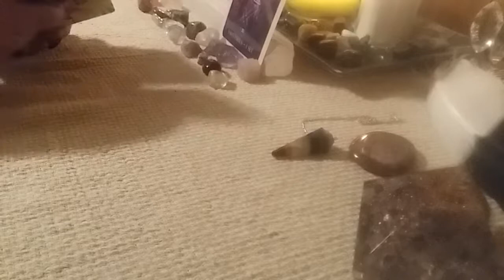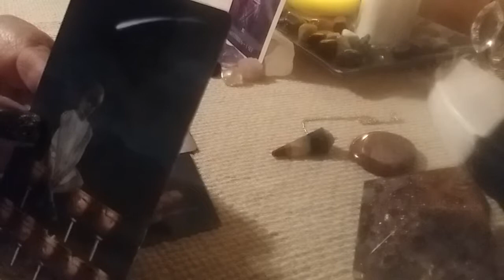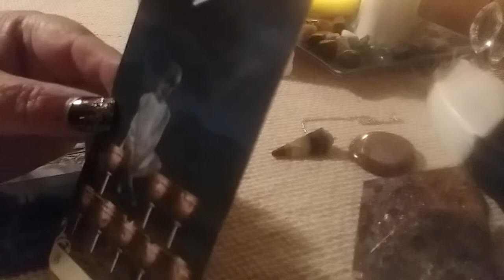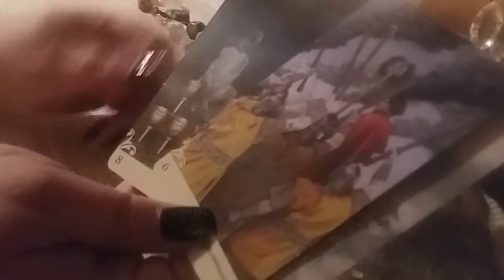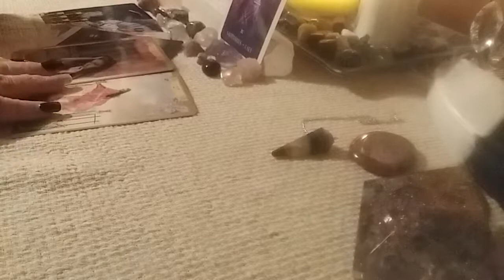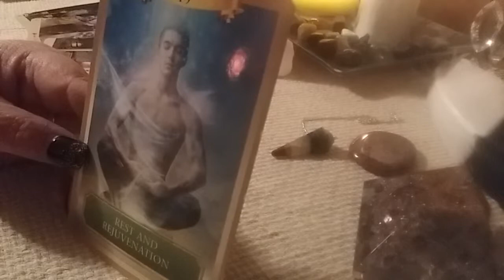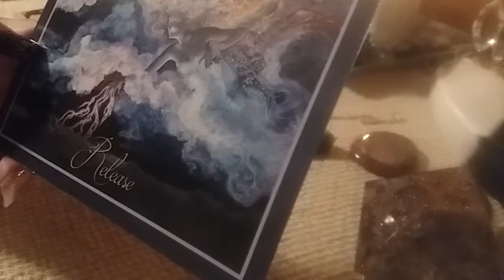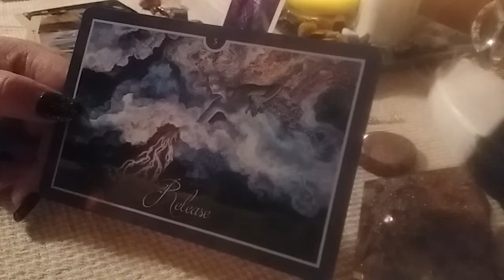♐ Sagittarius * Twin Flame ♐ How the New Moon in Libra/Venus in retro is affecting your relationship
Hello beautiful souls 🌹💕 Welcome to my video, I sincerely hope you enjoy. This is for Sagittarius sun, moon, or rising.